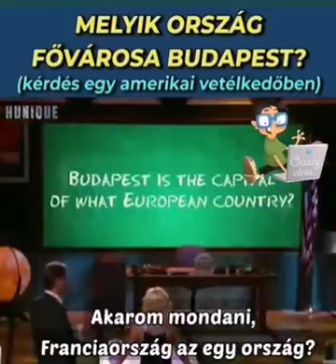Egy amerikai földrajz ismeretei BL